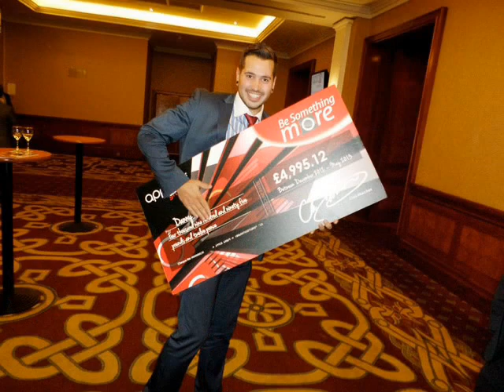Cristal Advertising -- Owner's Meeting at Celtic Manor Resort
Cristal Advertising - Owner's Meeting at Celtic Manor Resort, Newport, South Wales